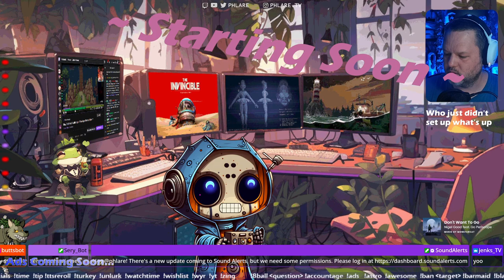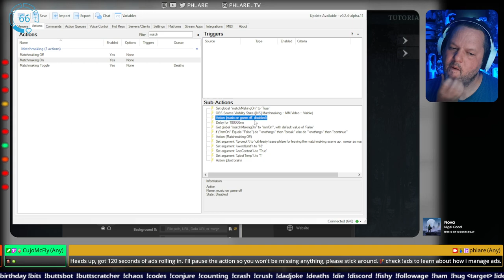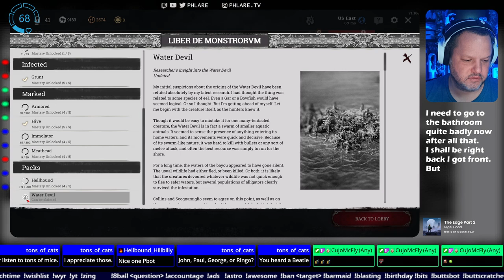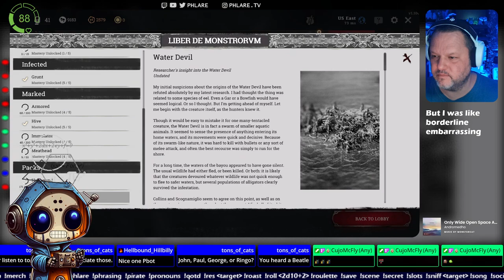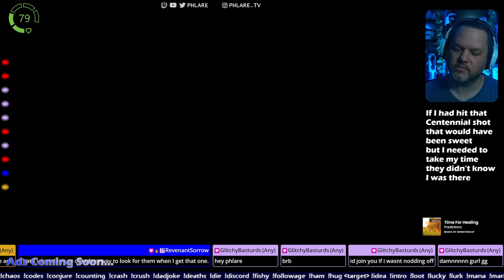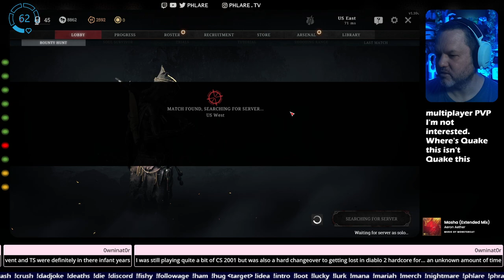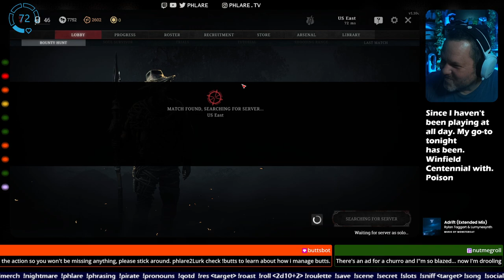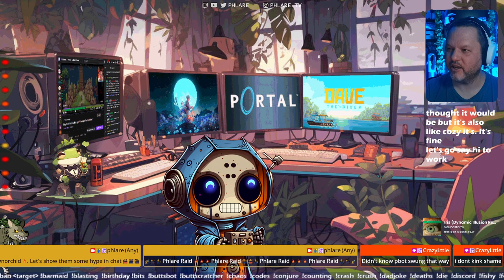Is Friday Hunt night becoming a thing?